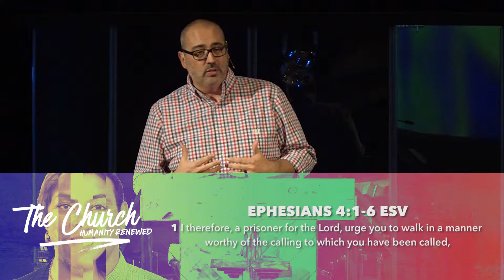4:1-6 || Unity (Not Uniformity)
Paul's first command in Ephesians focuses on the defining characteristic of God's renewed humanity.
Unity has been purchased for the church by Jesus Christ that she might fully reflect His glory.